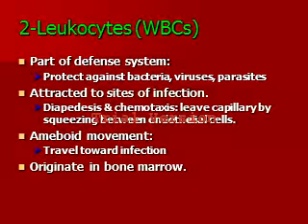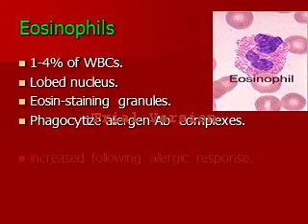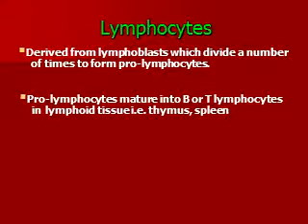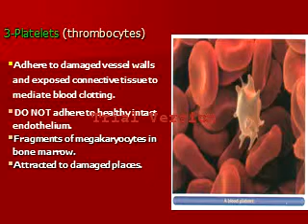Blood Respiration Lec.5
Prof. Wafaa Elkholy Zoology Department